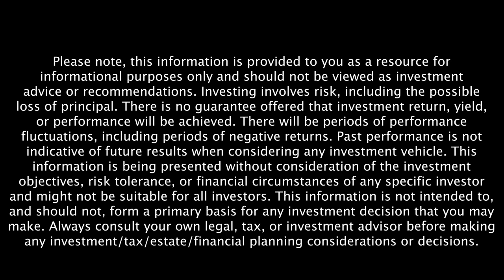The Secrets To A Successful Retirement With Jan Cullinane - Retire Sooner Clip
Listen as Jan Cullinane reveals the secrets you need to living a successful and fulfilling retirement.